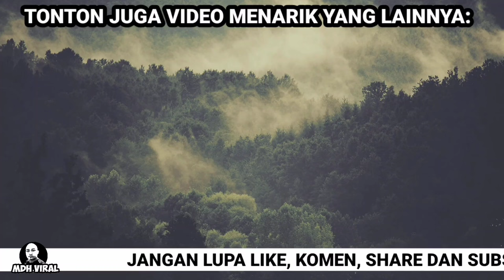PEMILIK NISSAN FAIRLADY TUNJUK SAMSENG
PEMILIK NISSAN FAIRLADY TUNJUK SAMSENG memaparkan perselisihan faham melibatkan pemilik nissan fairlady dan inividu lain di kawasan parking yang dirakamkan di sekitar Kuala Lumpur.